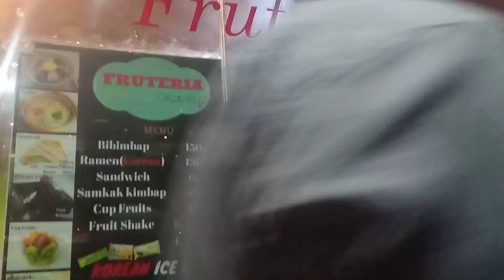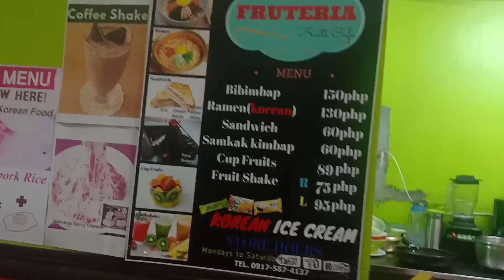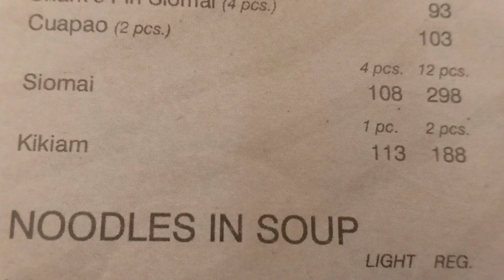Korean Food Versus Chinese Food || Food Tasting